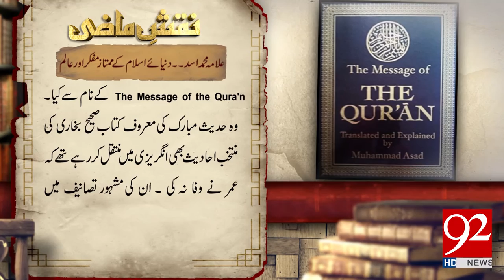Naqsh e Mazi: Allama Muhammad Asad - 20 February 2018 - 92NewsHDPlus